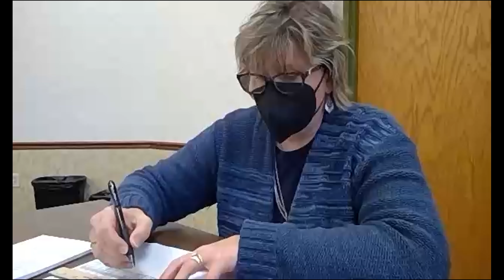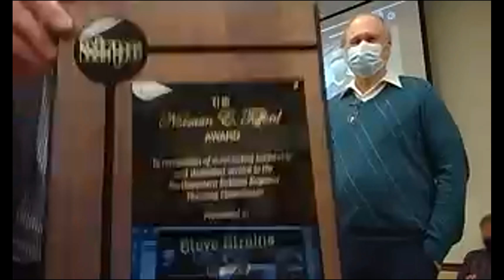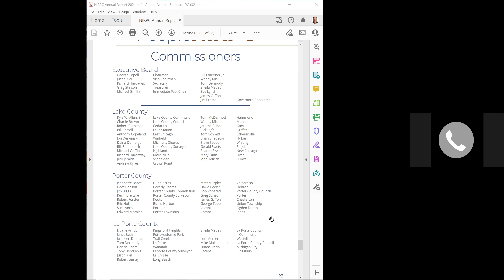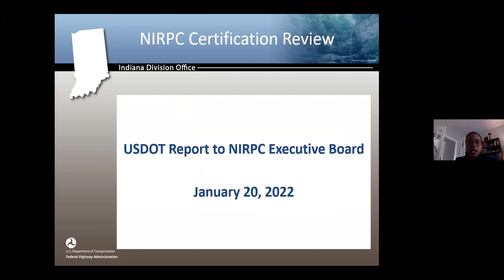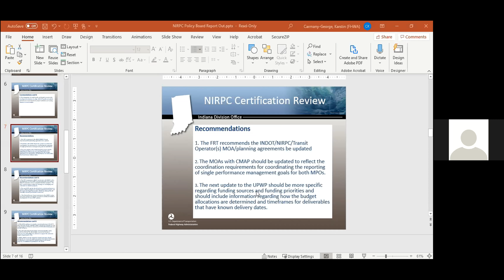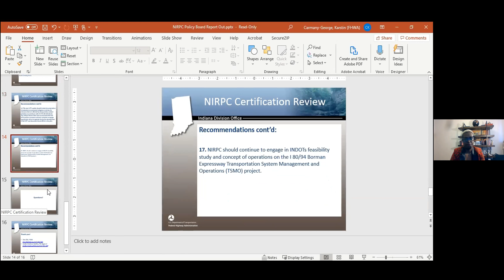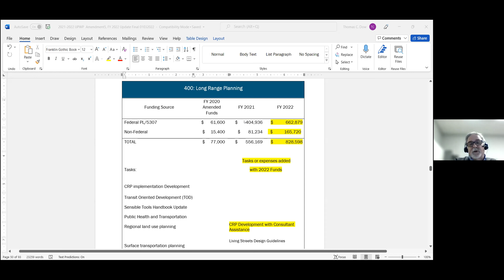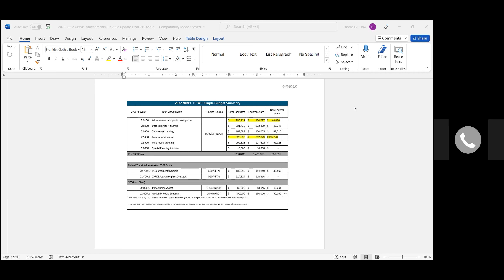Full Commission Meeting (Zoom) 1-20-22